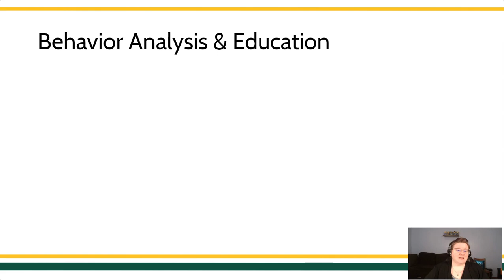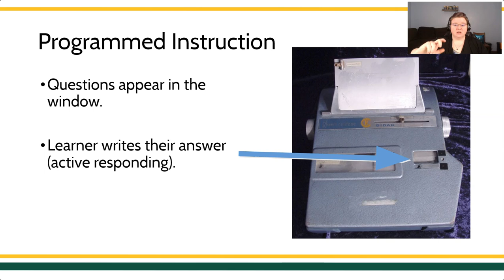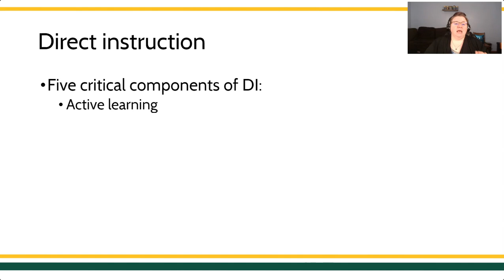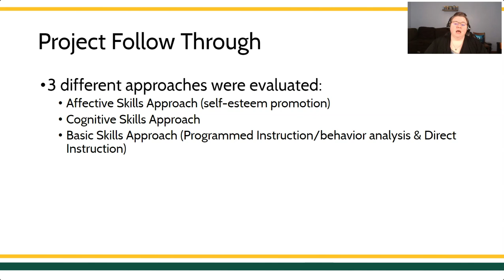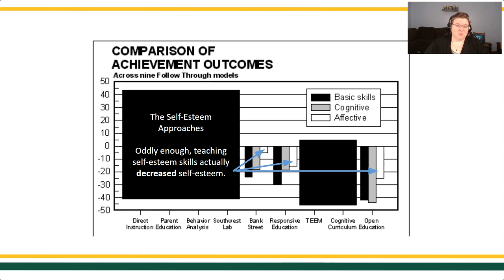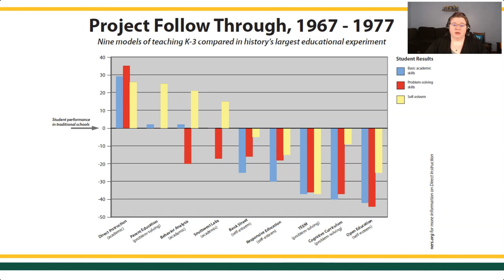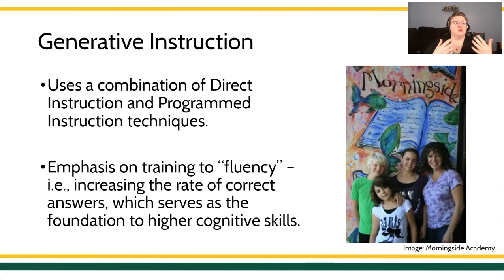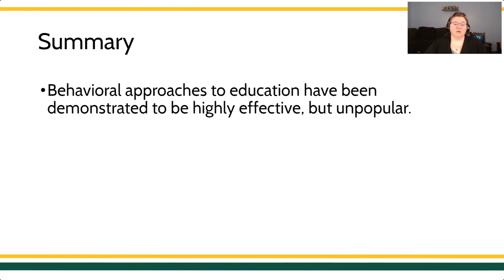Behavior Analysis & Education